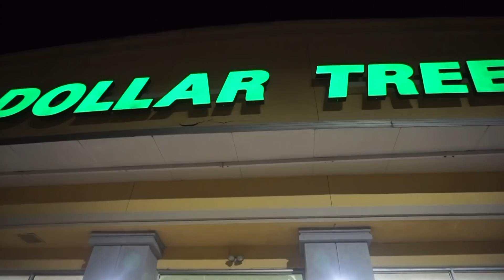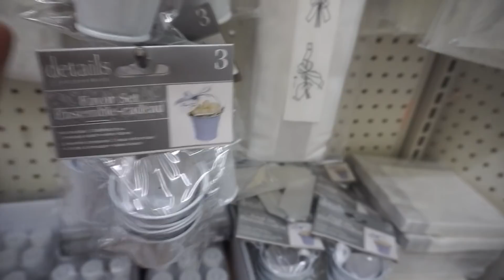LO QUE COMPRE POR TAN SOLO $1!! NO DEBÍ COMER ESTO!! DOLLAR TREE 2019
NO IMAGINAN TODO LO QUE COMPRE POR TAN SOLO $1!! AUNQUE CASI MUERO CON ESTO QUE COMÍ! DOLLAR TREE  2019

NO PODIA ESPERAR UN DIA MAS PARA CONTARLES ESTO!!! NUEVO CANAL??